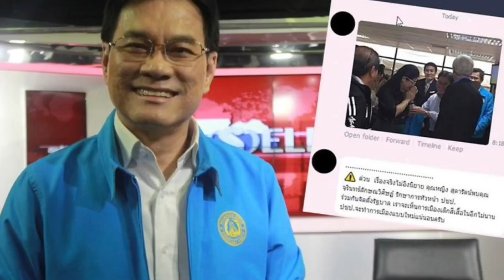ชาวบ้านถูกหลอก ! ชุมนุมแก้รธน.